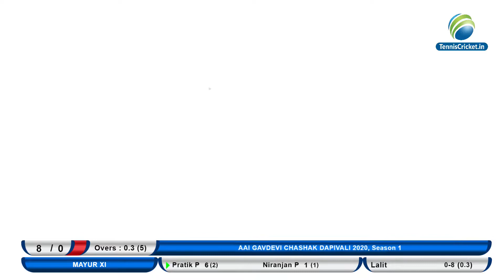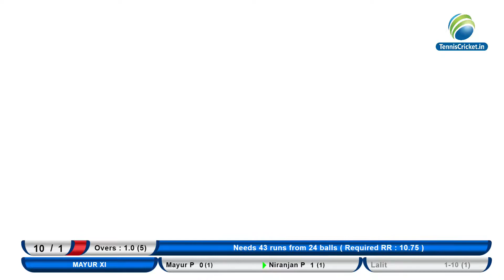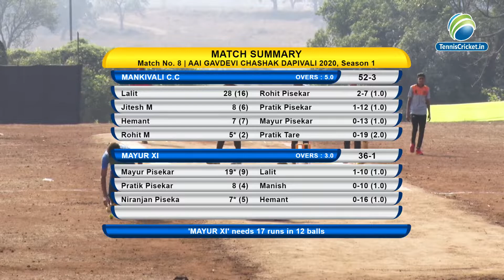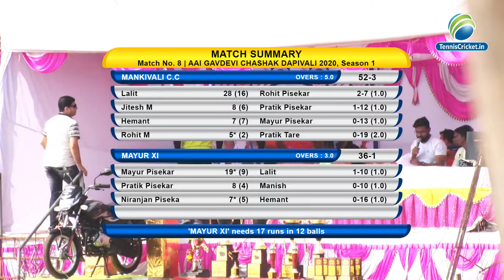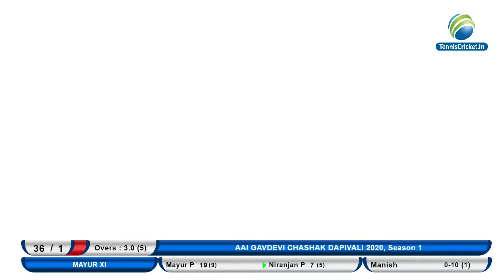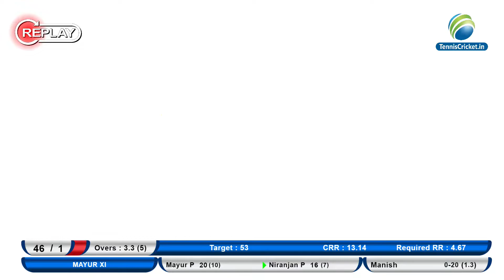MANKIVALI VS MAYUR XI @AAI GAODEVI CHASHAK 2020 | DAPIWALI-BADLAPUR| DAY 2